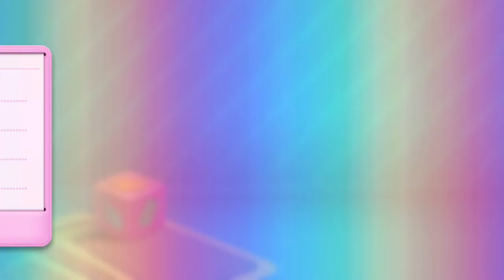Candy Crush Soda Saga:Level 61-70